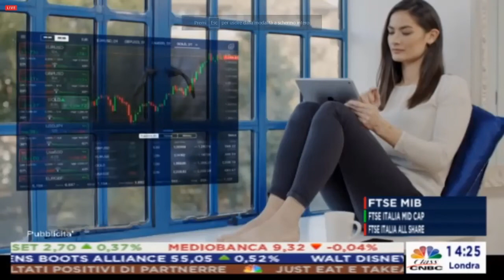Marzocchi Pompe a Linea Mercati su Class CNBC Milano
Il nostro Amministratore Delegato, Gabriele Bonfiglioli, ospite a "Linea Mercati assieme al Dott. Coppola del Premio "Mario Unnia", che Marzocchi Pompe ha avuto l'onore di aggiudicarsi nel 2019 nella Categoria "Verso Piazza Affari" giusto prima di quotarsi in Borsa Italiana sul  segmento AIM